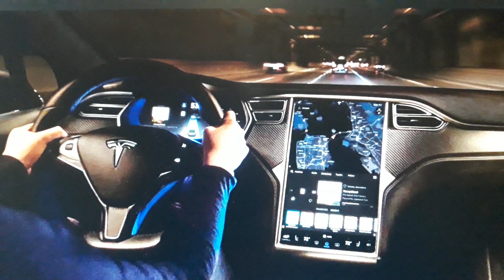A BRAND PER WEEK T E S L A